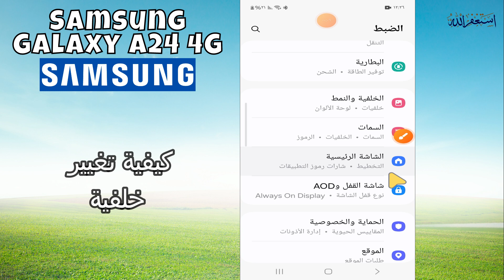كيفية تغيير خلفية Samsung A24